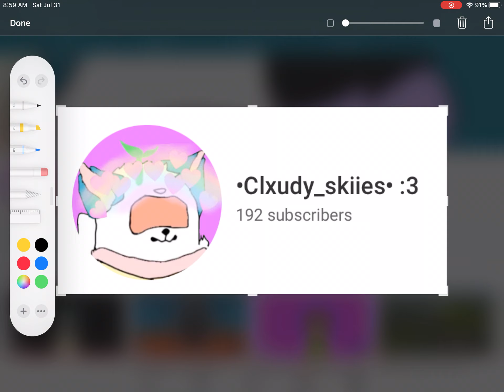Almost there I guess…